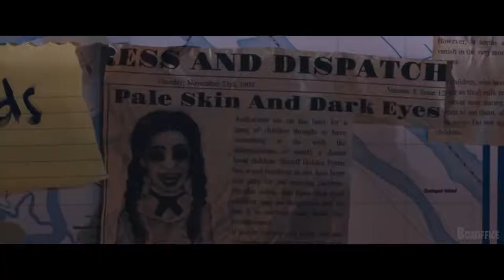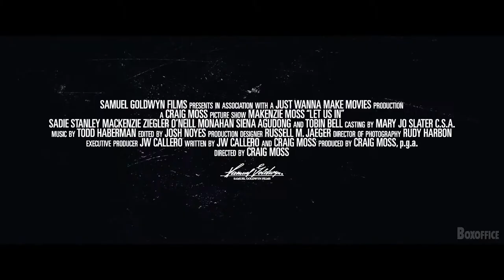Let Us In Official Trailer (2021) - Tobin Bell, Lauren Stamile, Sadie Stanley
Check out the official Let Us In Trailer starring Tobin Bell, Lauren Stamile, Sadie Stanley

UK Release Date: 2 July 2021
Starring: Tobin Bell, Lauren Stamile, Sadie Stanley
Directed By: Craig Moss

Synopsis: A rash of teenagers go missing in this small town and one ostracized twelve year old and her best friend step in to figure out what's going on.